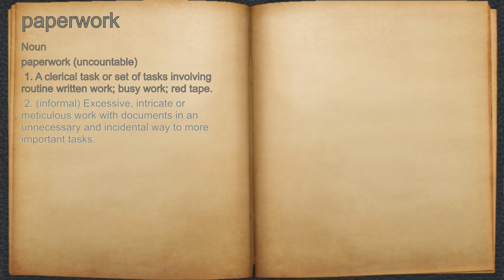What does paperwork mean?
A spoken definition of paperwork.

Intro Sound:
Typewriter - Tamskp